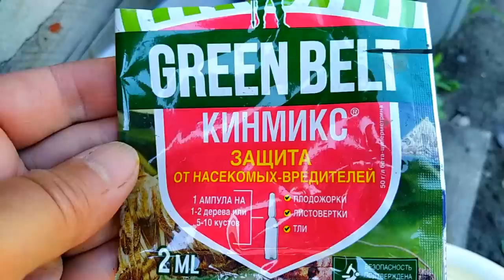Динозавр в огороде?🦖🦕 Прихожая готова Как быстро подвязать помидоры ЕленаСитникова Своими руками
Динозавр в огороде? Прихожая готова Как быстро подвязать помидоры ЕленаСитникова Своими руками Платье "Шанель " Кардиган "Восток" Платье "Золотое" Джемпер "МИРАЖ" Мужской джемпер "Подарок" А вы подписались на мой канал ?
Вязание с Еленой Ситниковой Благодарю за просмотр рекламы на моем канале! Если вы хотите и у вас есть возможность поддержать меня материально , карта Сбербанка 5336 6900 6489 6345 яндекс деньги moon1105 кошелек № 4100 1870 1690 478